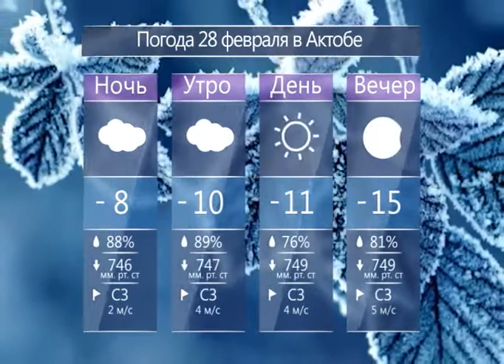Каждый день (Рика ТВ) от 27 февраля 2018 года